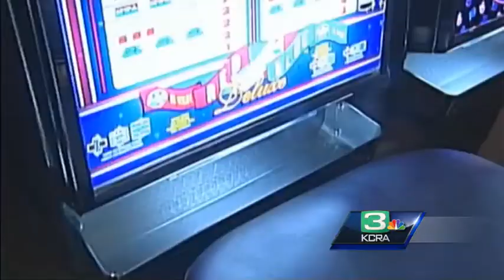Multi-million casino opens in Sonoma County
A new multi-million dollar casino opening in Sonoma County will provide new competition for local casinos.